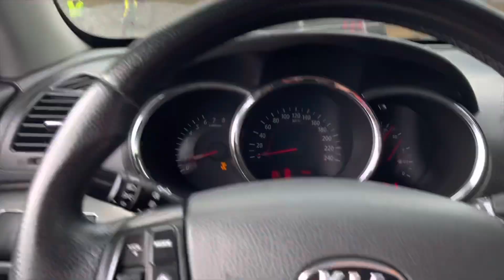Пять дней в пути! Из Харькова в Польшу сквозь войну. БЕЖЕНЦЫ - Первые эмоции!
Это видео о том как мы с нашими пятью детьми 5 дней добирались в Польшу.
Мир Украине! 🙏 УКРАИНЦЫ В ПОЛЬШЕ